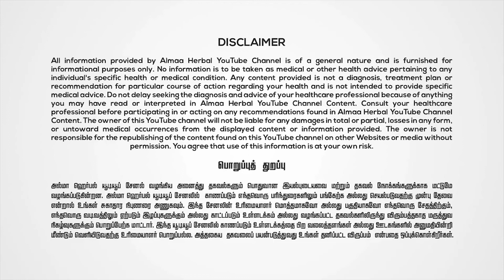வயிற்றில் இருக்கும் பூச்சிகளை அழிக்கும் வேப்பம் பூ | எளிய வீட்டு வைத்தியம் | அல்மா வேலாயுதம்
வயிற்று பூச்சிகளை அழிக்க எளிய வீட்டு வைத்திய முறை பற்றி  திரு.அல்மா வேலாயுதம் அவர்கள் உரைக்கும் காணொளி!!!

சித்த  மருத்துவ ஆலோசனைக்கு: 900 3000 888